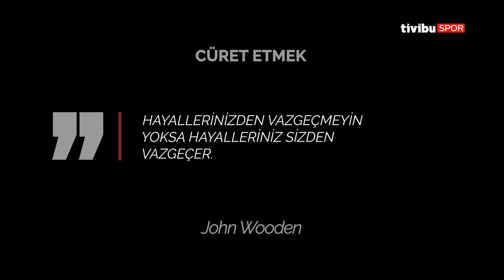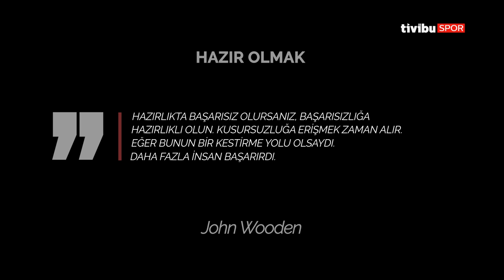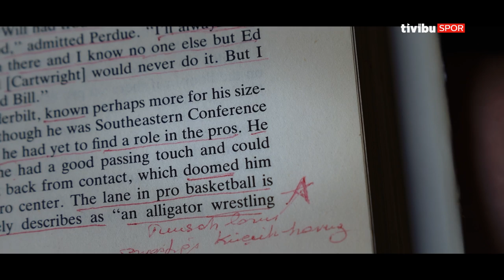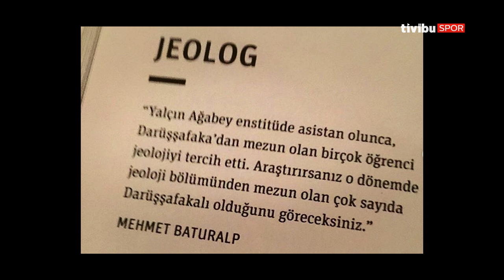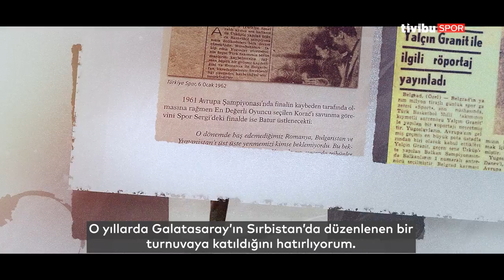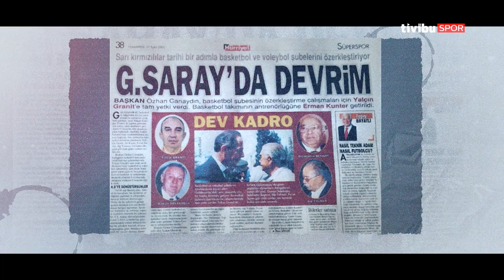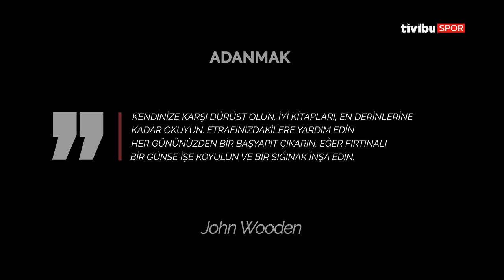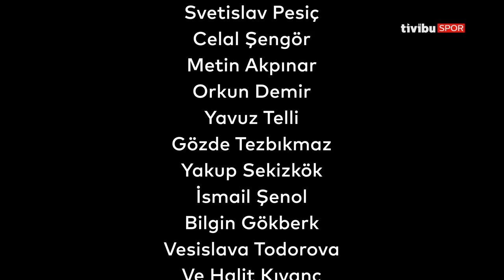GRANİT | Yalçın Granit Belgeseli (2022) | English Subtitle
Türk basketbolunun efsanesi Yalçın Granit’i anlattığımız ve yönetmenliğini Volkan Günak'ın yaptığı belgeselimiz ‘Granit’ yayında!

Yönetmen: Volkan E. Günak
Kurgu Yönetmeni: Yusuf B. Çark
Görüntü Yönetmeni: M. Umut Özçelik
Konsept Danışmanı: Cem Pekdoğru
Editör: Niko Yenibayrak
Kameraman: Savaş Öztürk & Latif Yurt

Çok Özel Teşekkürler:
Ali Granit